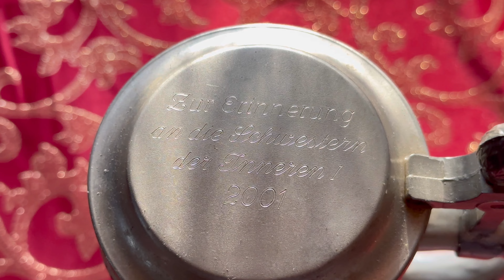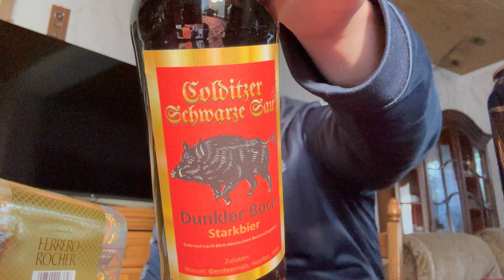Die Mr Eos Teigtaschen-Mission: Die Letzte Chance ?